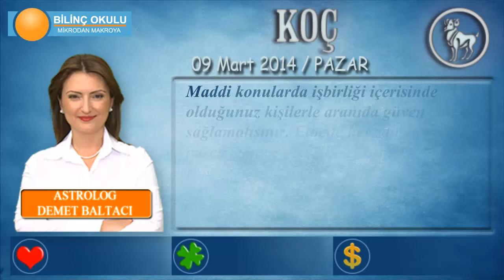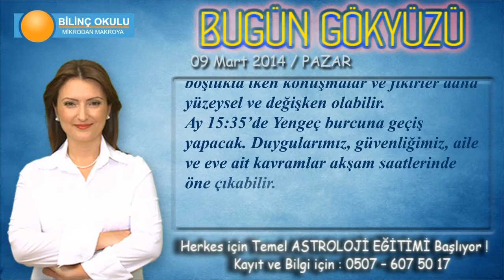KOÇ Burcu, GÜNLÜK Astroloji Yorumu, 09 Mart 2014, - Astrolog DEMET BALTACI - Bilinç Okulu